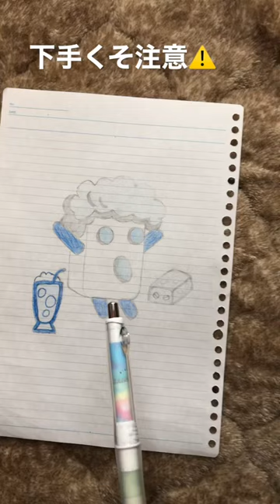全て模写w#イラスト練習中